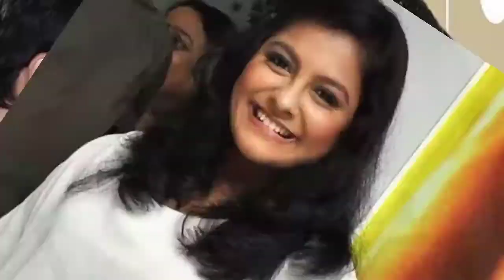শিশু অভিনেত্রী তাথৈ দেবের শৈশব, ক্যারিয়ার ও ব্যক্তিগত জীবন tathoi dev life story biography.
শিশু অভিনেত্রী তাথৈ দেব কে আপনারা প্রায় সবাই চেনেন। কিন্তু এখন দেখলে হয়ত চিনতে পারবেন না কারণ তিনি এখন অনেক বড় হয়ে গেছেন। মাত্র আট বছর বয়স থেকে অভিনয় করছেন। কিন্তু এখন তিনি কোথায় কি করছেন তাথৈ জীবন কাহিনী সম্পর্কিত বিস্তারিত জানতে হলে ভিডিওটি শেষ পর্যন্ত দেখুন আর এখনও পর্যন্ত আমার চ্যানেলটিকে সাবস্ক্রাইব করে না থাকলে নিচের লাল কালারের সাবস্ক্রাইব বাটন টিকে টিপে সাবস্ক্রাইব করে দিন।